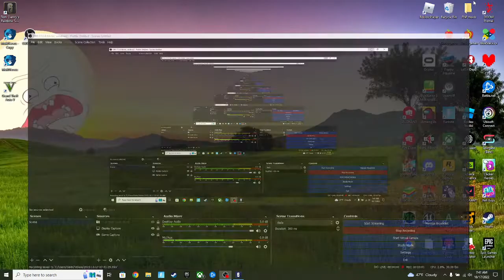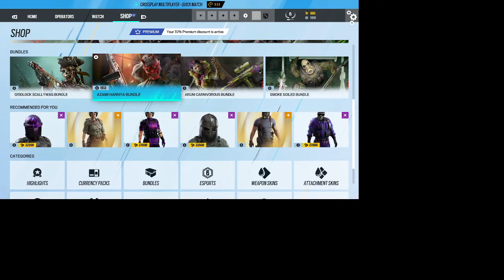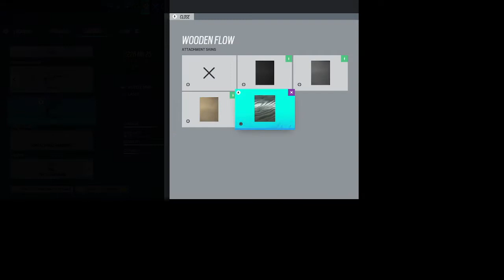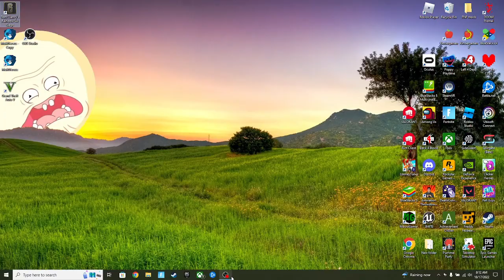rainbow six siege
playing rainbow six siege